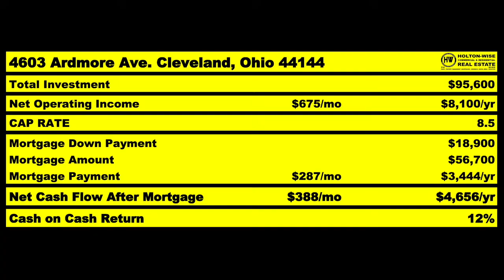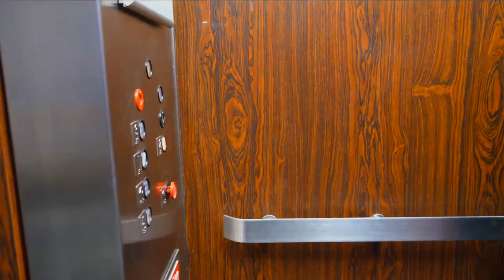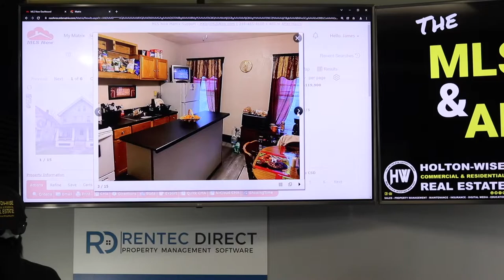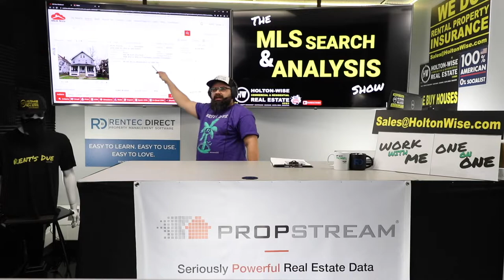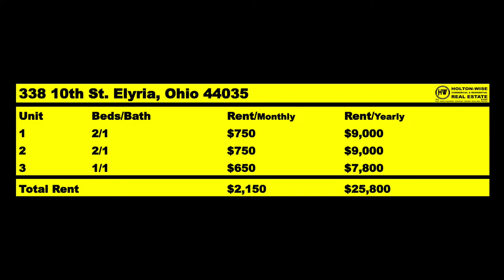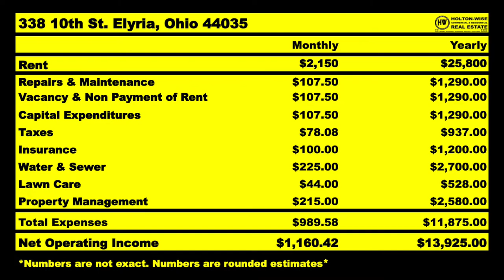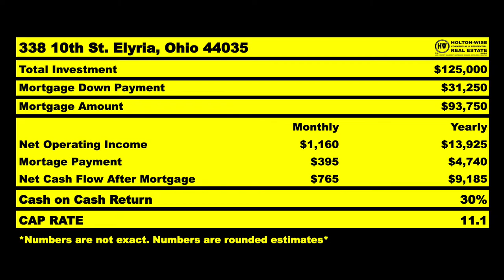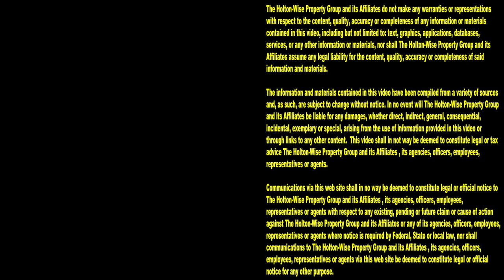Finding the Best Market for Long Term Buy & Hold Investing | MLS Search & Analysis 1,426 - 338 10th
If you are interested in buying real estate out of state, you're in the right place here on HoltonWiseTV. We specialize in helping people get started in out of state real estate investing here on HoltonWiseTV. Most people who are looking to buy long distance rental properties are looking to do so in the most landlord-friendly real estate markets that are also very affordable. Many of these out of town investors are coming from places like Portland or California where evicting tenants is almost entirely illegal. In the 1,426th episode turnkey real estate expert James Wise is working with an out of state investor named Charles. Charles wants to invest out of state because he lives in a market that is too expensive for his budget. James Wise presents Charles with a triplex that's only going to cost him $31,000 out of pocket in little know town called Elyria, Ohio. Elyria, Ohio is on the outskirts of the Cleveland real estate market, but Elyria, Ohio is actually much more landlord friendly than the city of Cleveland. In addition to Elyria being more landlord friendly than Cleveland Elyria is often more affordable than Cleveland and can deliver out of state rental property owners with a higher return on their investment. If you are a buy and hold investor who is interested in investing out of state for long term cash flow reach out to HoltonWise today. HotlonWise is long term buy and hold investing out of state made easy.

📺 HELPFUL RESOURCES
Holton-Wise FAQ